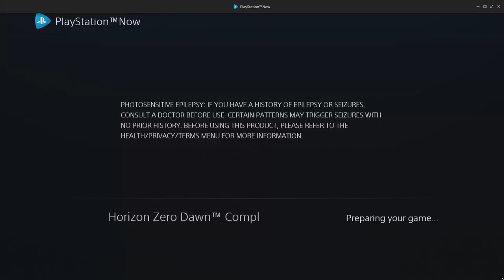Horizon Zero Dawn on PS NOW | PlayStation Now Review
Horizon Zero Dawn is sneaky bad